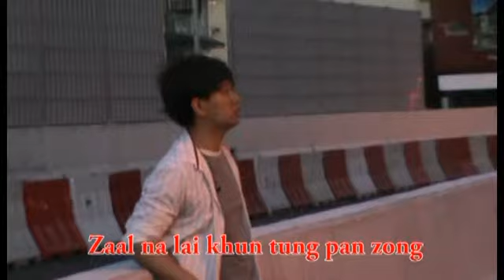Pau Sian.NGAI CIM LANG NGE.(LAM HONG LAK Album)